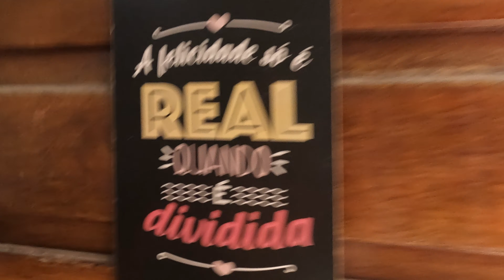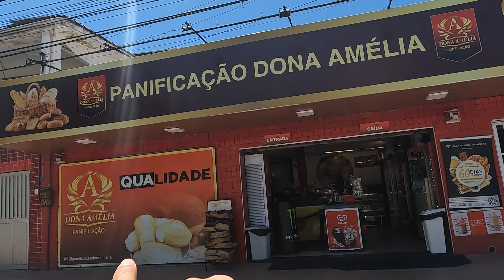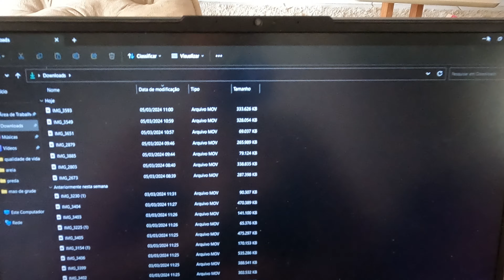MACEIO 2024 Passeio na orla e indicação de hospedagem.